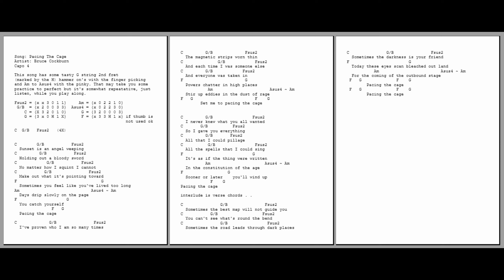0931 - Pacing the Cage - Bruce Cockburn